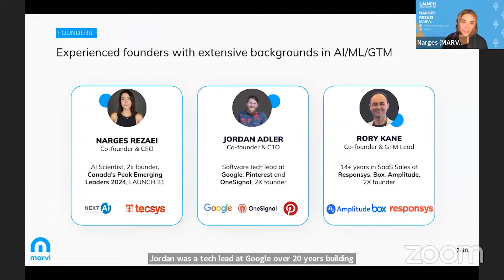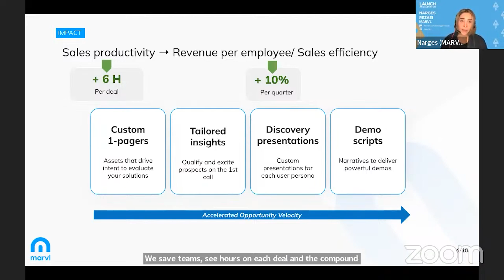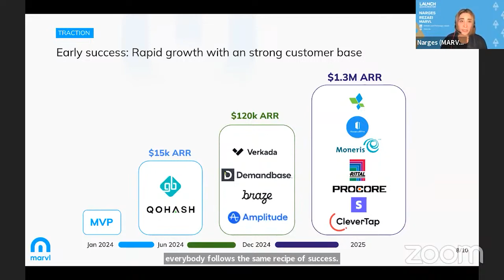MARVL | LAUNCH Accelerator 31 Demo Day, 6/17/2024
MARVL is an AI coach for B2B sales teams.

Narges Rezaei
MARVL